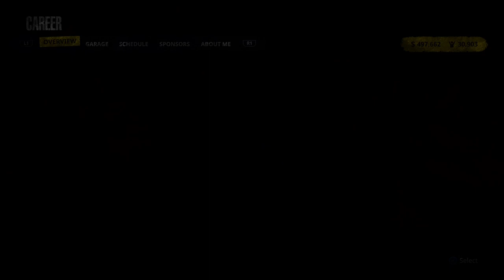Tony Stewart Sprint Car Racing - Grant Park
Racing the 305  wingless sprint at Grant Park
No mic in this video